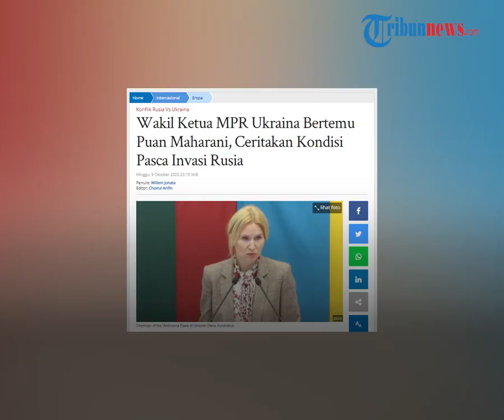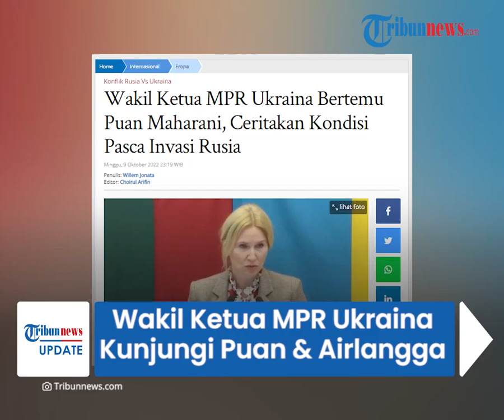Wakil Ketua MPR Ukraina Kunjungi Puan Maharani dan Airlangga, Perjuangkan Perdamaian dengan Rusia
TRIBUN-VIDEO.COM - Chairman of the Verkhovna Rada of Ukraine Olena Kondratiuk, berkesempatan menemui secara langsung Ketua DPR RI Puan Maharani dan Ketua Umum Golkar Airlangga Hartarto
di Gedung Perlemen, Senayan, Jakarta.

Dalam pertemuan terpisah, Olena Kondratiuk tersebut memberitahu Puan dan Airlangga terkait kondisi Ukraina sejak diinvasi oleh Rusia.

Hal tersebut merupakan upaya memberikan kontribusi untuk ketahanan pangan global meski dalam kondisi sulit di tengah invasi Rusia.

Dikutip dari Tribunnews.com, dikatakan Olena Kondratiuk, PBB mencatat lebih dari 14.000 warga Ukraina tewas dan terluka.

Termasuk lebih dari 400 anak menjadi korban tewas.

Sementara itu, 13 juta warga terpaksa meninggalkan rumah dan tempat tinggal mereka.

Kondratiuk mengungkap, Invasi Rusia menyebabkan kehancuran infrastruktur sipil yang belum pernah terjadi sebelumnya.

Kerugian dari kehancurah infrastruktur diperkirakan mencapai US$ 114 miliar.

Kemudian total kerugian ekonomi telah mencapai US$ 750 miliar.

Hal tersebut dengan mempertimbangkan kebutuhan untuk memulihkan ekonomi.

Puan Maharani menanggapi situasi yang diungkapkan oleh Wakil Ketua MPR Ukraina.

Puan menyampaikan keprihatinannya atas perang yang terjadi di Ukraina.

Perang yang menimbulkan banyak korban jiwa dan berdampak bagi keadaan global di dunia.

"Langkah konkret kami untuk membantu komunikasi antar Parlemen dalam penyelesaian perang di Ukraina."

"Saya memahami perang di Ukraina mempengaruhi upaya kami semua memulihkan perekonomian pascapandemi Covid-19," ujar Ketua DPR RI Puan Maharani.

Puan pun mengapresiasi hubungan bilateral antara Indonesia-Ukraina yang terjalin selama 30 tahun tetap berjalan hangat meskipun di tengah situasi tak pasti karena perang.

Dalam kesempatan terpisah, Ketua Umum Partai Golkar Airlangga Hartarto meyakinkan Olena Kondratiuk.

Airlangga Hartarto berujar, Ukraina merupakan mitra penting bagi Indonesia, terutama di sektor pertanian.

Tak hanya itu, Indonesia menganut prinsip politik anti-kolonial yang dikenal dengan Gerakan Non-Blok.

Airlangga Hartarto berharap, keikutsertaan delegasi MPR Ukraina dalam KTT G20 akan semakin mendekatkan upaya mengatasi tantangan yang dihadapi Ukraina.

Pihaknya pun menjamin pengiriman delegasi Partai Golkar dalam KTT Parlemen Platform Krimea di Zagreb, Kroasia.

(Tribun-Video.com/ Tribunnews.com)

Artikel ini telah tayang di Tribunnews.com dengan judul Wakil Ketua MPR Ukraina Bertemu Puan Maharani, Ceritakan Kondisi Pasca Invasi Rusia,